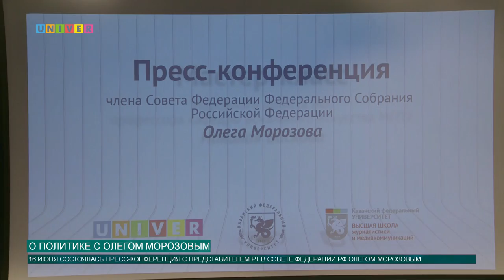О политике с Олегом Морозовым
В Высшей школе журналистики и медиакоммуникации КФУ политический гость. Олег Морозов встретился с журналистами и студентами Казанского федерального. Чем поделился представитель Республики Татарстан в Совете Федерации, расскажет Елизавета Ефтифеева.